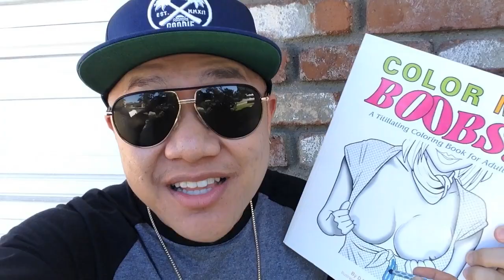Color My Boobs (Vlog #407)